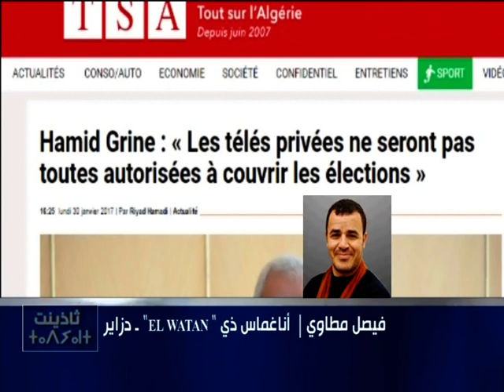Hadath Tamazight 02 02 17